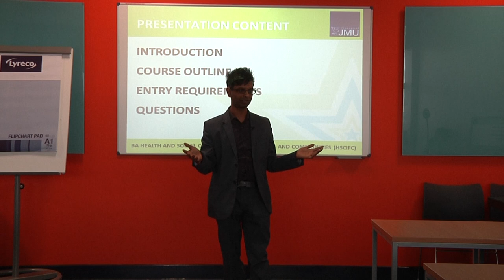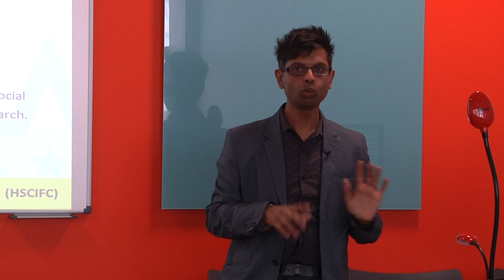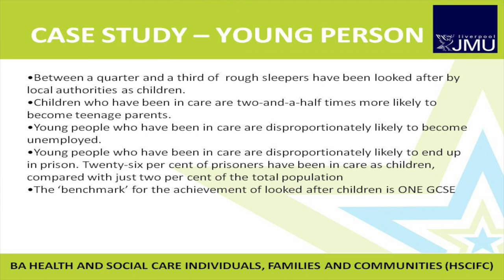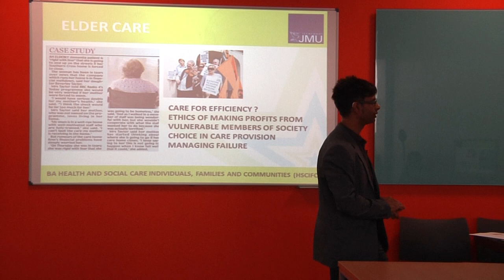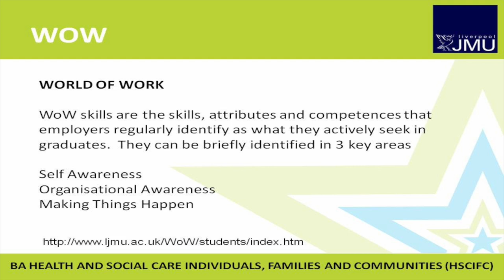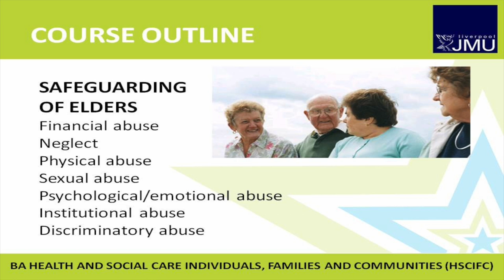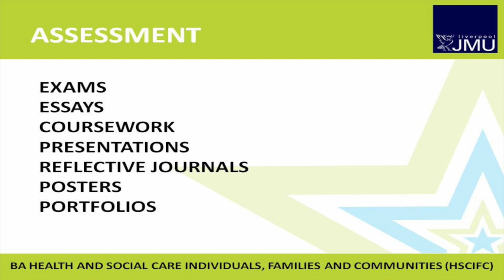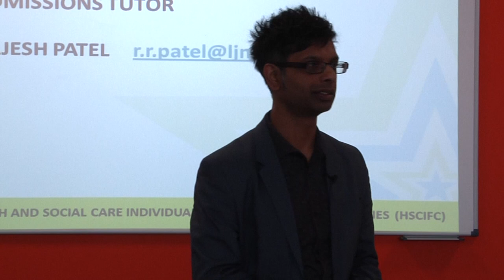LJMU Open Day - BA Health & Social Care (HSCIFC) - Rajesh Patel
A brief introduction to BA Health & Social Care (HSCIFC) which was filmed during the Faculty of Health open day on Wednesday 31st October 2012.